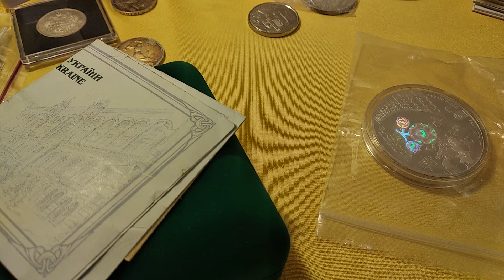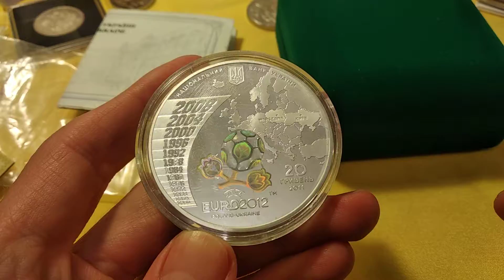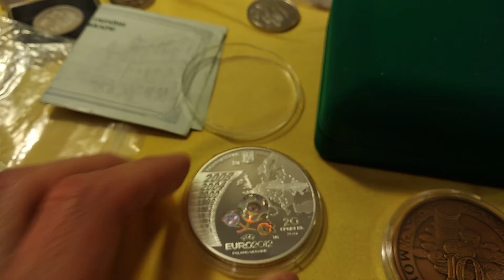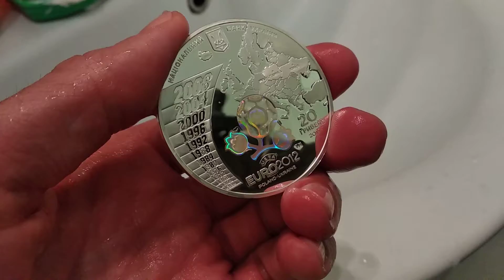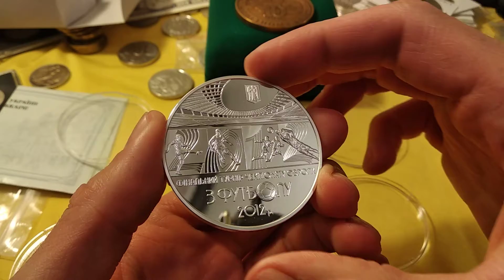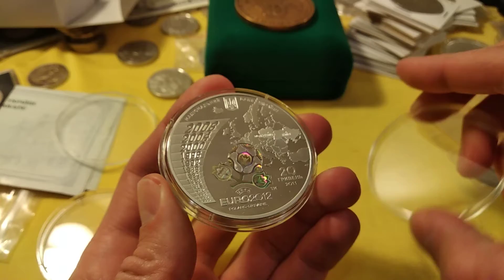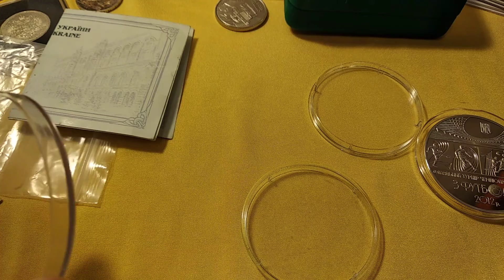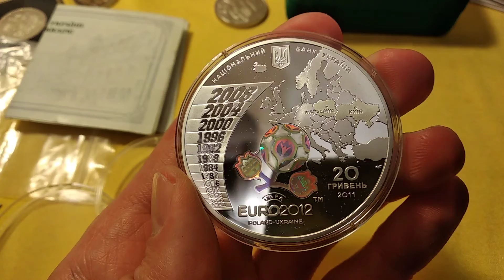Супер чистка монеты пруф 20 гривен Украина 2011 финальный турнир ЧМ Европы 2012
Какая то фигня с телефоном.  Порвало видео на несколько частей !
Если интересно , залью продолжения !